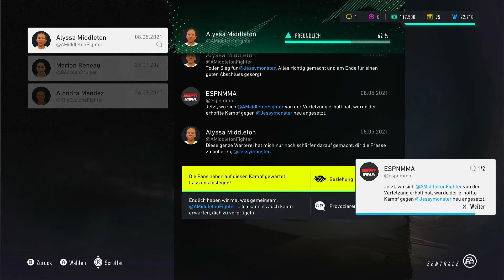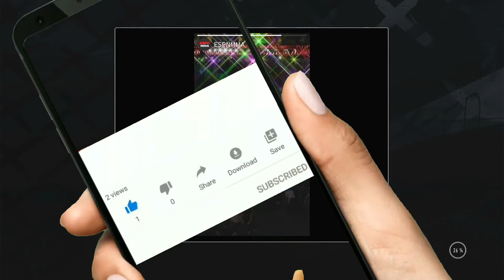#5 ufc4 xboxone JESSICA THE KNOCKOUT MACHINE !!!